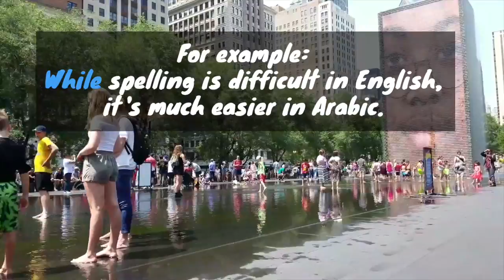English Vocabulary: Whereas (meaning, example)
"Whereas" means "while on the contrary; but on the other hand; compared with the fact that."

Example #1: I like to go swimming whereas Sheila likes to sail.

Example #2: He must be about 60, whereas his wife looks about 30.

Example #3: You eat a huge plate of food for lunch, whereas I have just a sandwich.